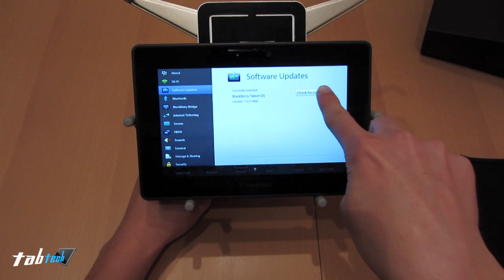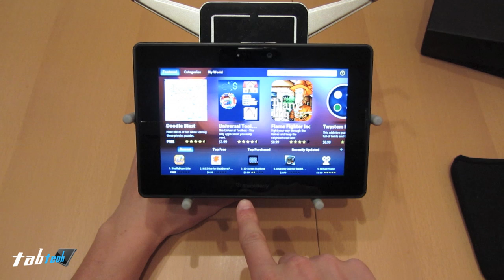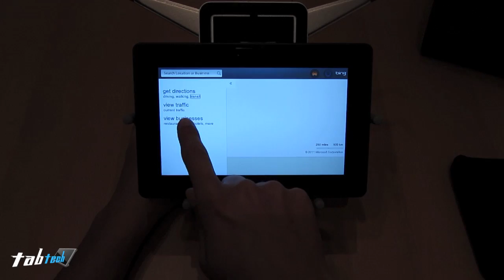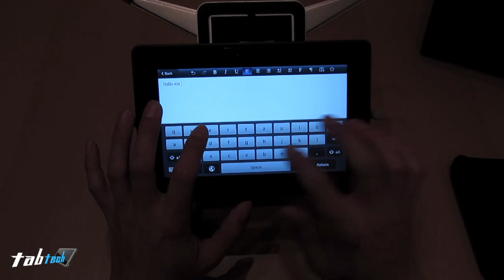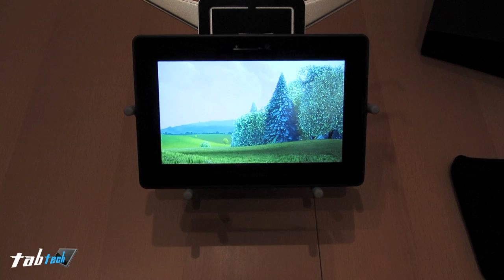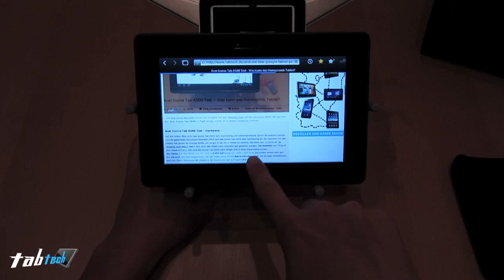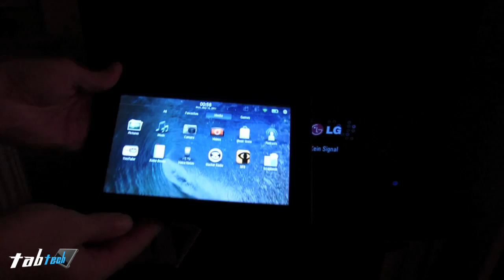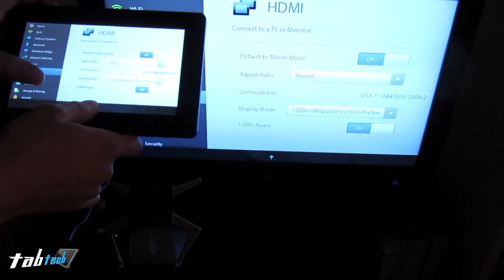BlackBerry PlayBook Test - Deutsch (HD)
Der BlackBerry PlayBook Test zeigt sich positiv. Das PlayBook Tablet ist sehr hochwertig verarbeitet